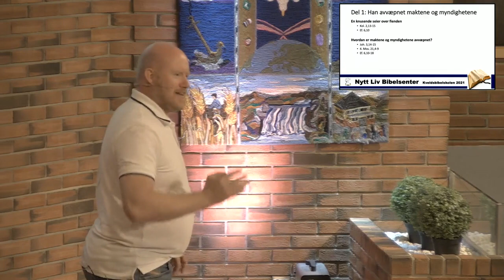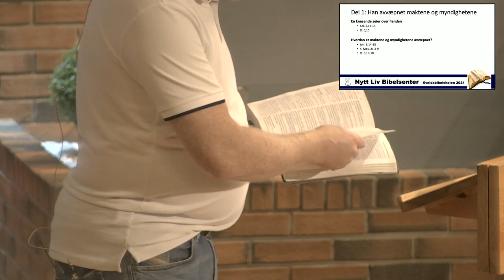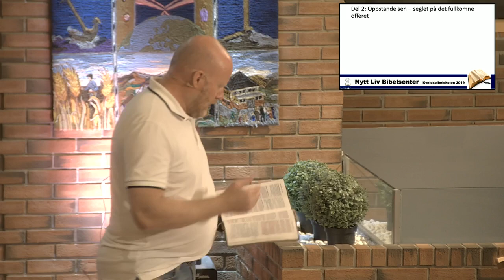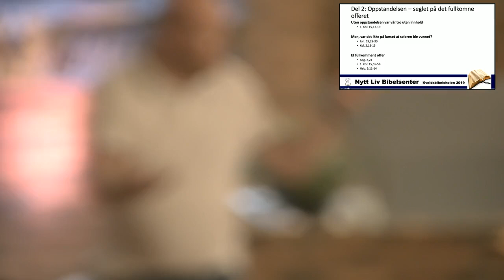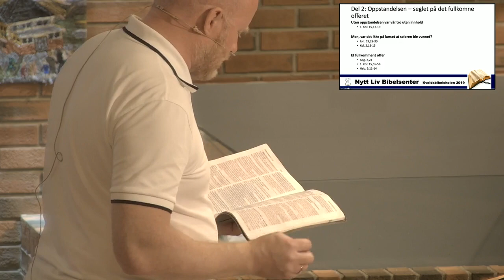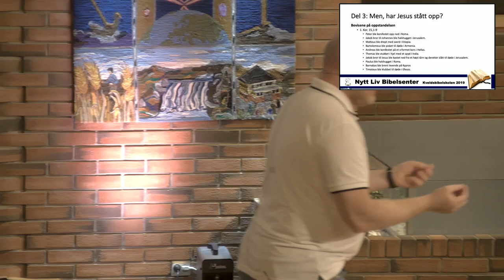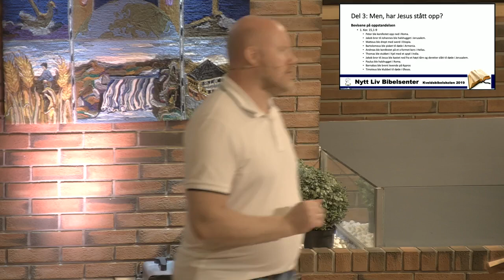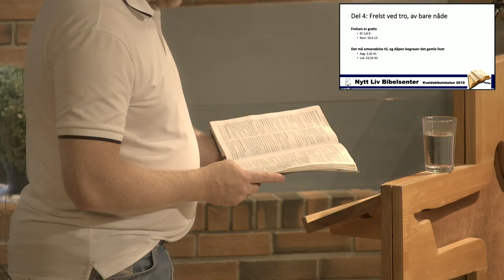Jesu frelsesverk ; Oppstandelsen er seglet ; Nytt Liv Bibelsenters bibelskole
Emne: Jesus frelsesverk
Delemne: Oppstandelsen er seglet
Lærer: Apostel Arild Teikari

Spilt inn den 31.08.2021